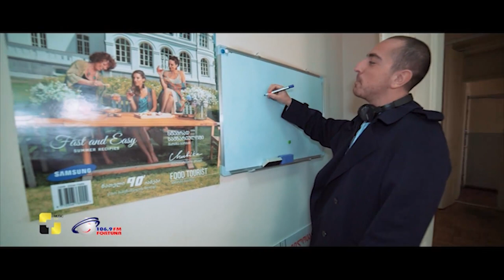33 კითხვა ფორტუნასგან ბახვა ბრეგვაძეს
33 კითხვა ფორტუნასგან ბახვა ბრეგვაძეს
✖ Music Box